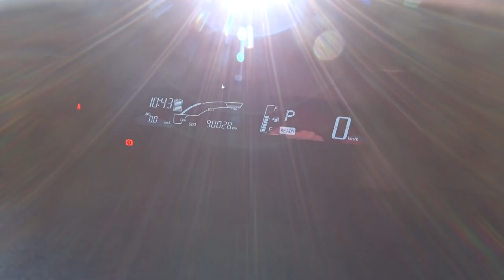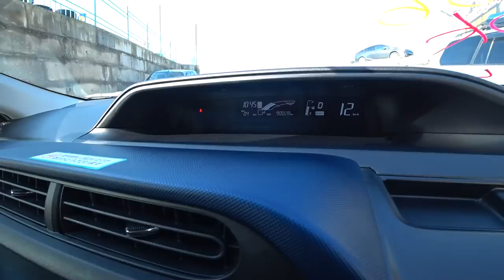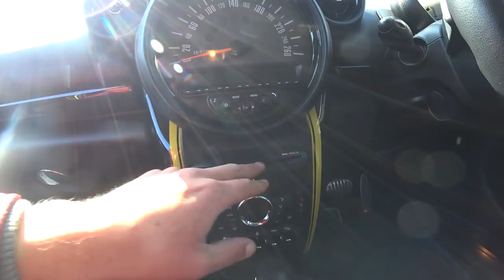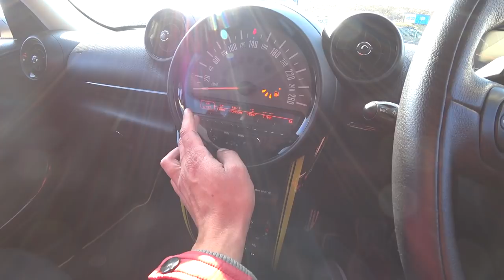КАКИЕ АВТО ПРОДАЮТ НА АВТОРЫНКЕ ЗЕЛЕНЫЙ УГОЛ АНАЛОГ ЛЕВОГО РУЛЯ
КАКИЕ АВТО ПРОДАЮТ НА АВТОРЫНКЕ ЗЕЛЕНЫЙ УГОЛ АНАЛОГ ЛЕВОГО РУЛЯ. НУ И КОНЕЧНО ЦЕНЫ НА АВТО. ТАКЖЕ ЗАБИРАЕМ TOYOTA AQUA. НЕ ЗАБЫВАЙТЕ ПРО РОЗЫГРЫШ, ССЫЛКА НИЖЕ